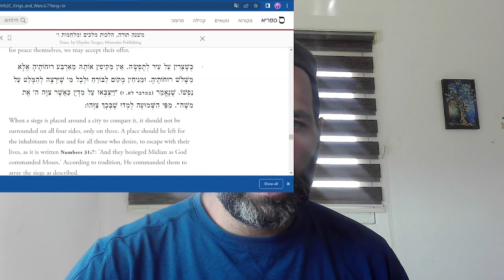Maimonides on the war in ukraine and how to get along with people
We explore fundamental principles of Conflict and war. We also discuss how this might have affected the Ukraine conflict and how it affects our lives